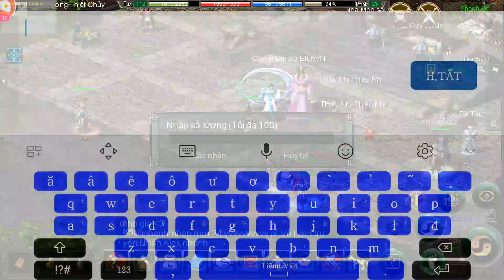Mở Hộp EVENT & Bảo Rương Và Cái Kết Cho Anh Da Đen . Tập 5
♥ Nếu có bất cứ vấn đề liên quan đến bản quyền nội dung, hình ảnh... các bạn vui lòng liên lạc mình theo địa chỉ để giải quyết nhé. Mình sẽ cùng nhau làm việc nhanh và trên tinh thần hợp tác nhất có thể.
© Bản quyền thuộc về Kvt Gamemobile
© Copyright by Kvt Gamemobile Channel ☞ Do not Reup

♥ ♣ ♥ Mọi Người Có Thể Lên CH PLAY & APPSTORE Gõ mục tìm kiếm : Jx1 EFun để tải trực tiếp nhé!
♣ ♣ ♣ Zalo Hỗ Trợ & Trung Gian Trong Game : 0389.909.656